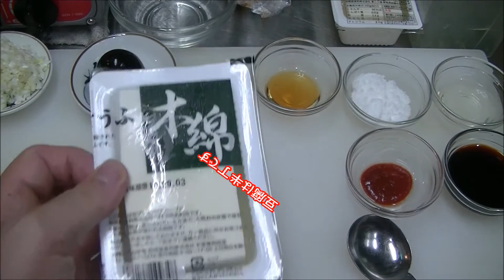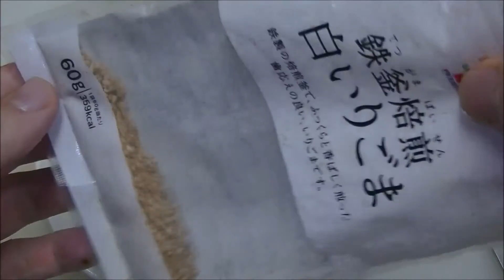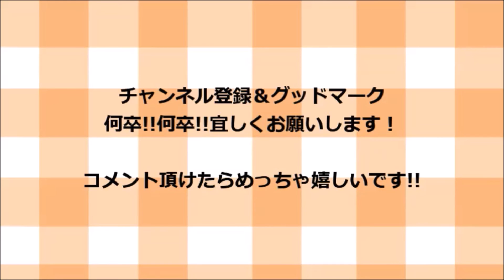(簡単おつまみ)ピータン豆腐の作り方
中華の定番！ピータン豆腐の前菜の作り方を紹介しま～す(＾◇＾)

関連動画❗